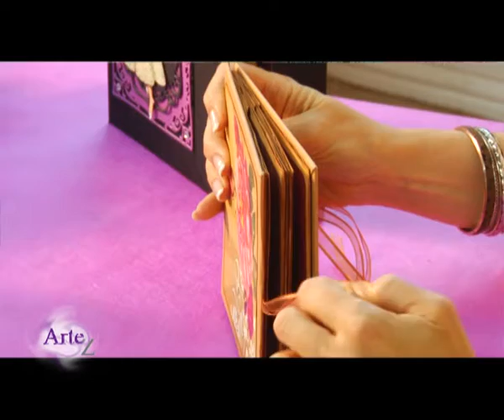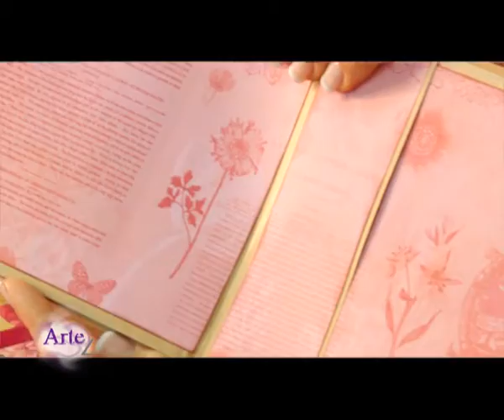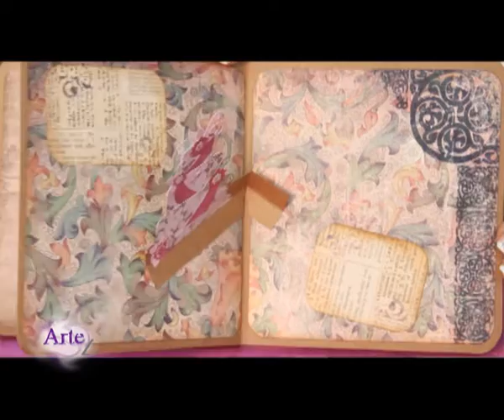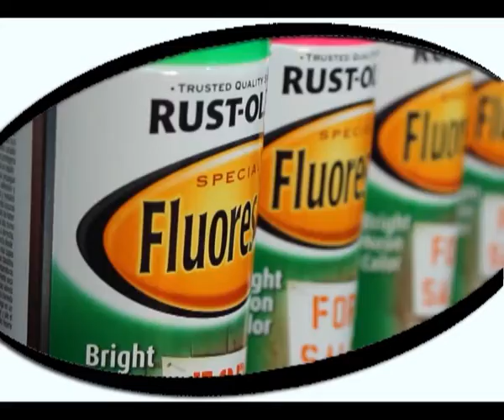Programa ArteZ del 17 septiembre de 2013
ArteZ recibe en su taller a Stella Maris Quintana quien explica cómo hacer un álbum juvenil con la técina de scrapbooking. Conny Mellien Becker enseña otro cuadro con técnica mixta: el uso de multiples productos. ¿Sabes cómo pintar metales? el maestro Willy Beruti da los detalles y los secretos para que puedas hacerlo en tus obras. Para cerrar, Graciela Franco en el espacio "¿Como se Usa?" presenta la segunda parte del trabajo para que crees tu propio reloj con técnicas variadas y lo adaptes a tu gusto.
Descubrí más técnicas en otras disciplinas del arte y la creatividad